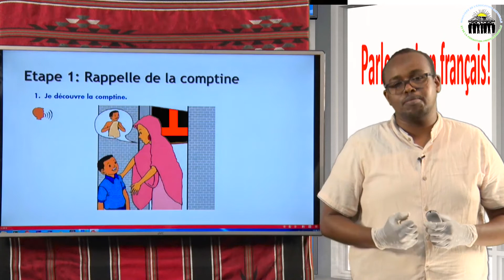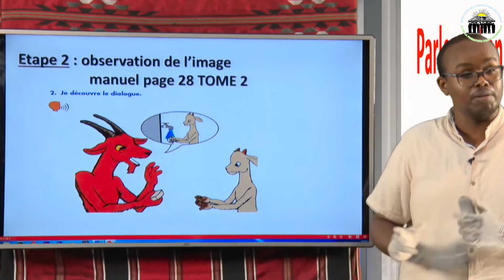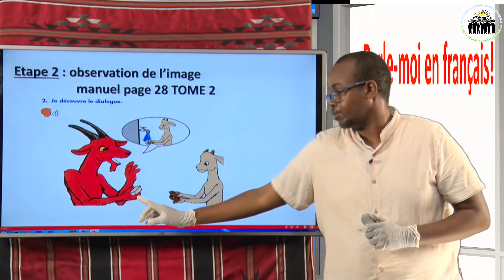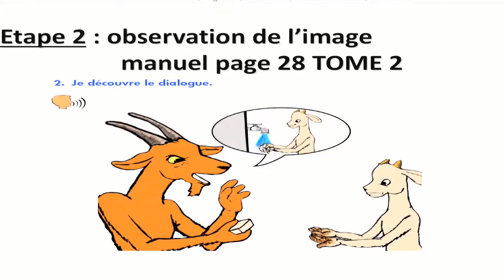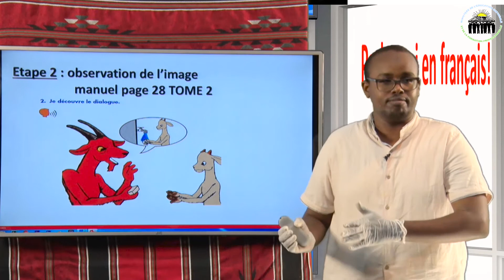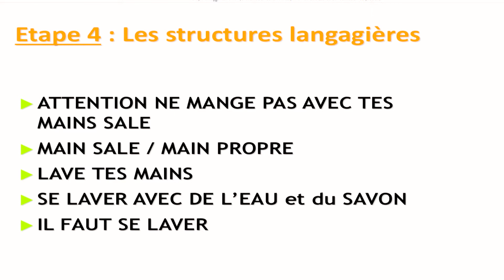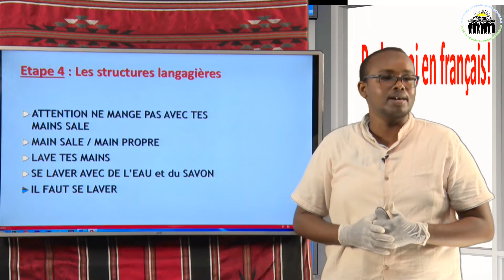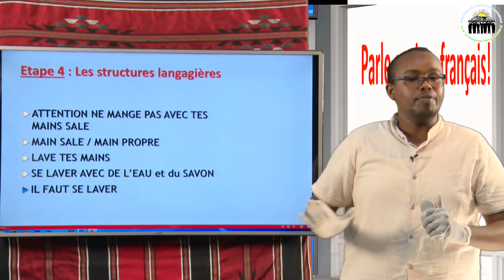02 F1 A Module 3 langage 2 intro texte dialogue